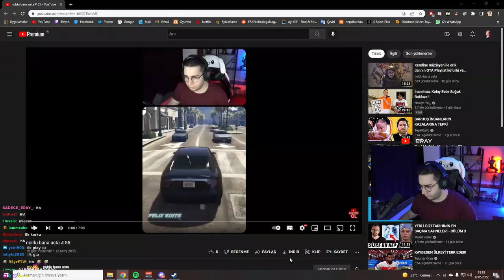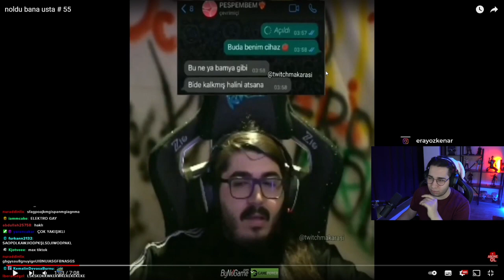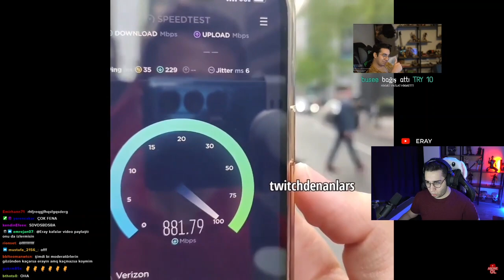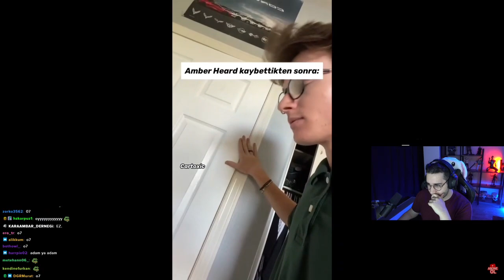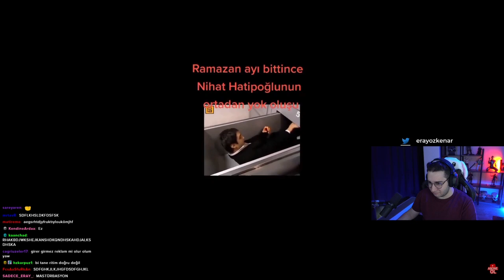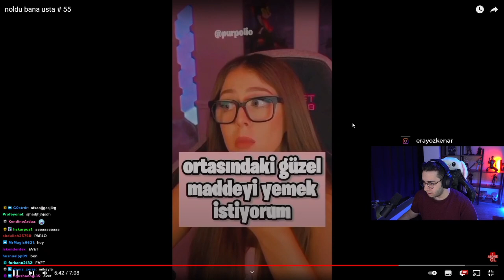ERAY - NOLDU BANA USTA #55 İZLİYOR!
Noldu bana usta;